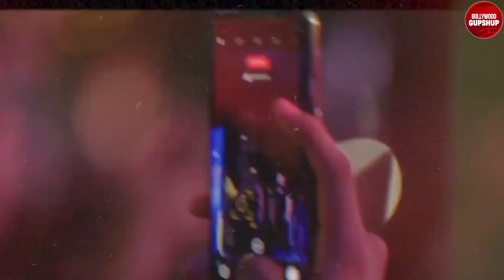Yo Yo Honey Singh Announces Netflix Documentary | Bollywood Gupshup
Yo Yo Honey Singh, Yo Yo Honey Singh Netflix, Yo Yo Honey Singh New Song